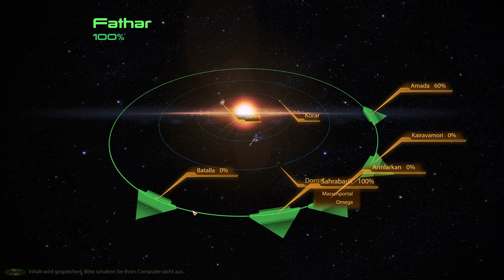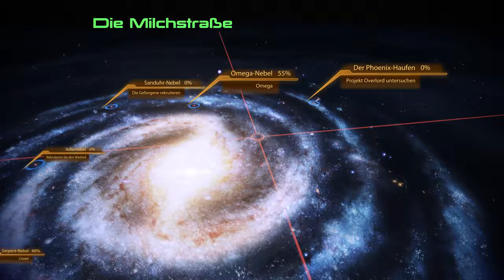Mass Effect Legendary Edition - Hilfe für Zaeed - E16 | 4K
Neben einer Nebenmission helfen wir heute mal Zaeed, aber so wirklich traue ich ihm nicht.